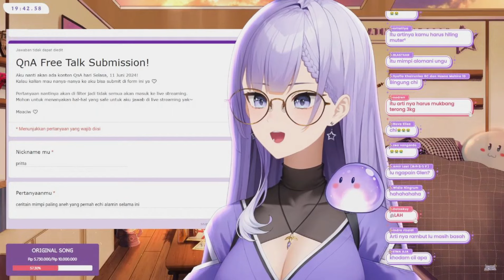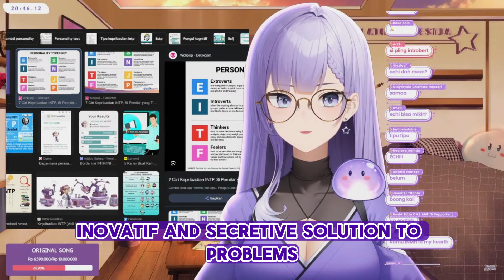Next MUKBANG - MBTI ECHI - Penyesalan Ketika Masih Kecil - Gk Suka Bau Yg Kuat | [ELAINE]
Support at
No Lisensi : 07010
Video edited by Shiroyuki
Thankyou
00:00 MRE
00:25 Masa Kecil
01:08n Gk uska Bau Yg Terlalu Kuat
02:02 Chi Mbtinyaa Apa